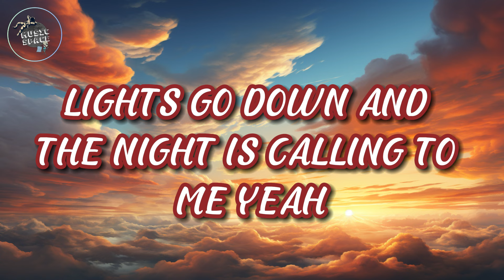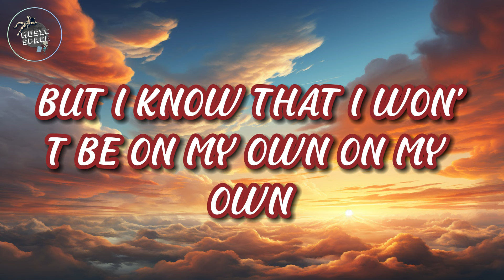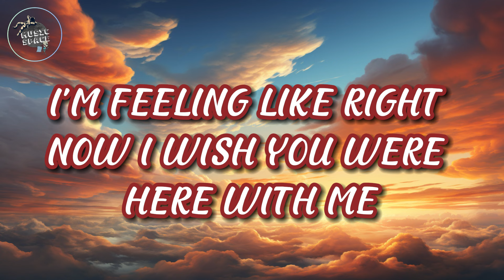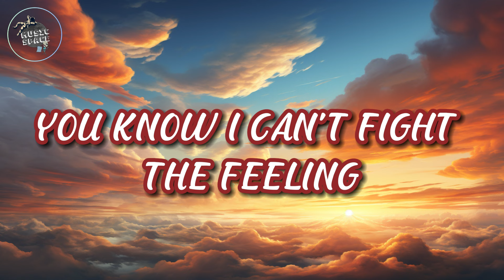🎶One Direction - Right Now (Lyrics)🎶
🎤 Lyrics:
[Verse 1: Louis]
Lights go down, and
The night is calling to me, yeah
I hear voices
Singing songs in the street, and I know

[Pre-Chorus: Niall]
That we won't be going home
For so long, for so long, but I know
That I won't be on my own
Yeah, I love this feeling and

[Chorus: Zayn, Liam, All]
Right now I wish you were here with me (Ooh)
'Cause right now, everything is new to me (Ooh)

[Verse 2: Liam, Liam & Louis]
Late-night spaces

[Pre-Chorus: Harry, Harry & Liam]
I won't be on my own

[Bridge: Zayn, All]
And I could do this forever (Woah, woah-oh)
And let's go crazy together (Woah, woah-oh)